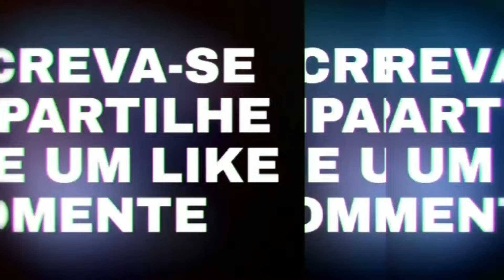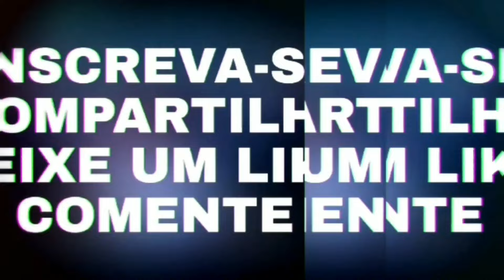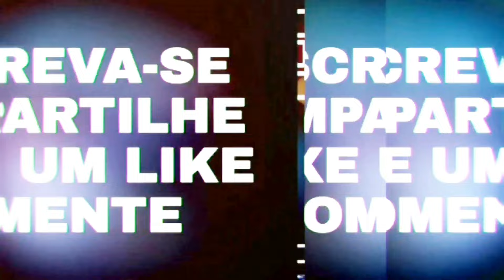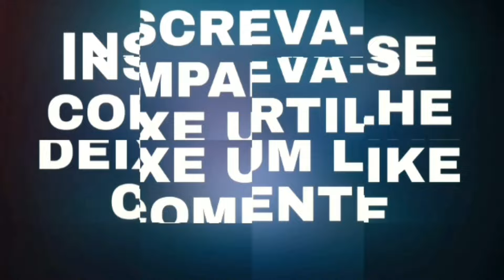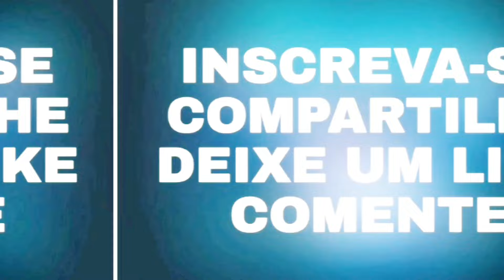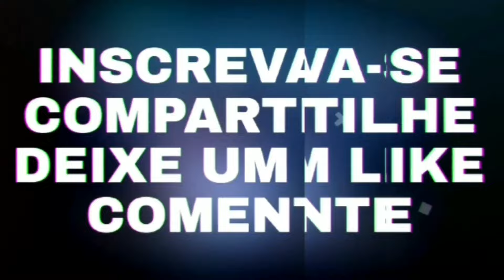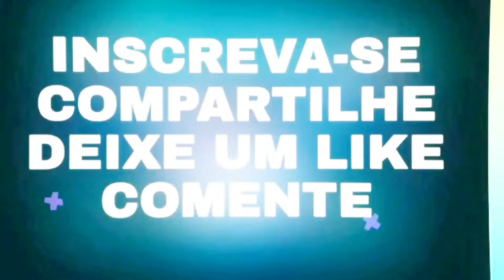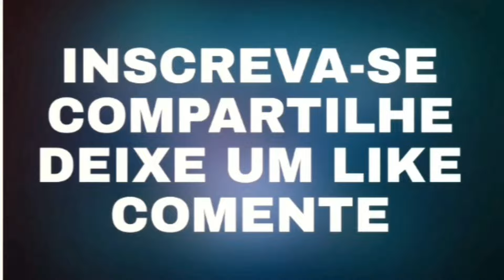GOSPEL REMIX ELETRÔNICA 2024 SÓ AS MELHORES TOPZEIRA FESTA DE CRENTE ISADORA POMPEO 2024